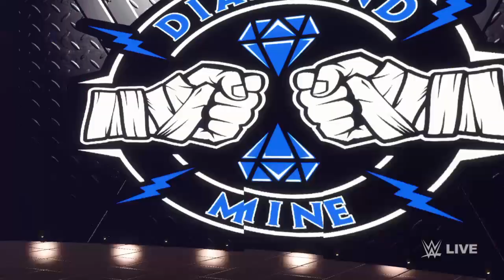Dearest parents vs sailor mars and Lincoln loud (Mixed gender r1 m4)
U.S. Parody and Copyright Law: Notwithstanding the provisions of sections 106 and 106A, the fair use of a copyrighted work, including such use by reproduction in copies or phonorecords or by any other means specified by that section, for purposes such as criticism, comment, news reporting, teaching (including copies for classroom use), scholarship, or research, is not an infringement of copyright.